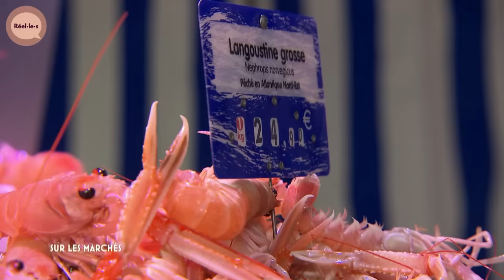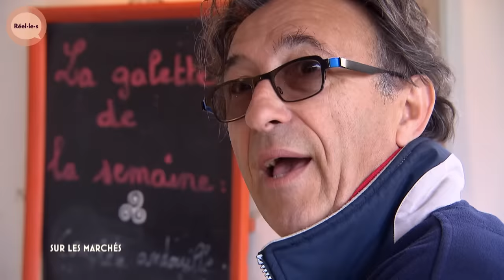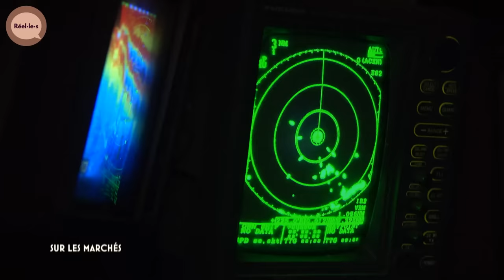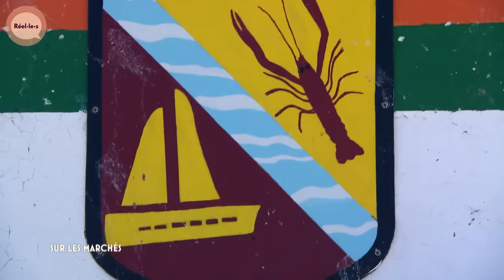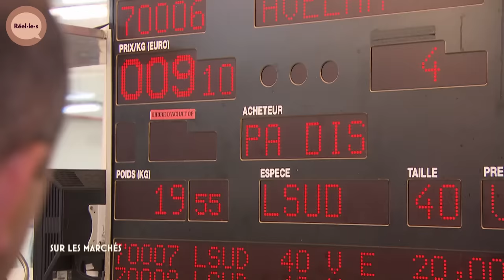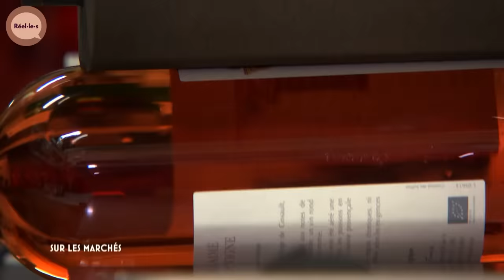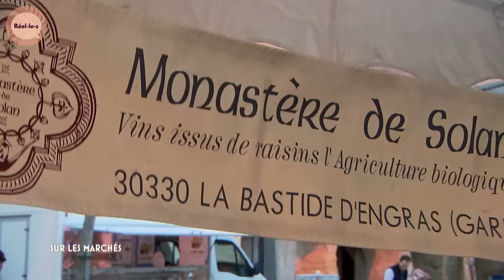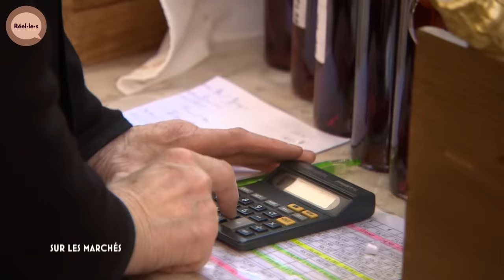Les marchés : Du terroir à l'assiette | DOC COMPLET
Pour manger mieux, plus frais, plus sain, et pour limiter les intermédiaires, de plus en plus de Français retournent, chaque semaine, faire leurs courses sur les marchés.

Les places de village regorgent de producteurs passionnés qui sont aux champs, en mer, dans leur ferme, pendant la semaine et en représentation le samedi matin.

C'est le cas de Régis Fabre qui élève des truites dans le cadre idyllique du Mont Lozère. Il vend ses poissons vivants sur le marché. Les sœurs Orthodoxe du monastère de Solan fabriquent, quand à elles, un vin bio, des confitures et des pâtes de fruits. Elles combinent avec succès spiritualité et expertise. Des produits du terroir que sublime Oscar Garcia, le plus jeune chef étoilé de France.

A Morlaix, Sten Marc s’est lancé un pari fou : créer un fromage 100% breton. Avec du lait issu des dernières vaches de la région, les pies noires, il a même décidé d’immerger son fromage en mer pour lui donner un goût iodé. Loic David lui, vend la demoiselle du Guilvinec, la langoustine qui a fait la fortune du Finistère. Pour attraper ce trésor il faut se lever très tôt chaque matin et lancer son filet avant le lever du soleil. Des produits « pur breiz » que transforme avec talent le chef deux étoiles Patrick Jeffroy.

Documentaire : Sur les marchés
Réalisation : Stéphane Sanchez
Production : Elephant Doc